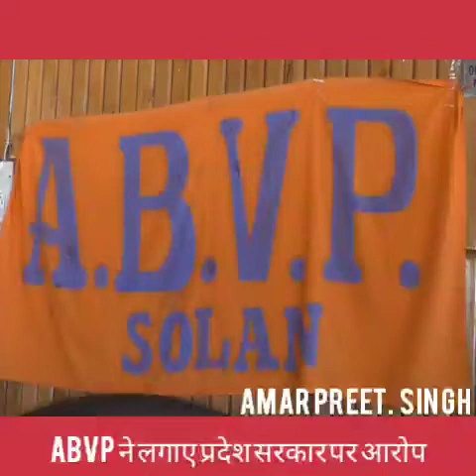प्रदेश सरकार के कार्यकाल मे हुआ शिक्षा सहित अन्य क्षेत्रो का बेडागर्क - एबीवीपी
प्रदेश सरकार के कार्यकाल मे हुआ शिक्षा सहित अन्यक्षेत्रो  का बेडागर्क  एबीवीपी

Solan (Amarpreet Singh):हिमाचल प्रदेश में भाजपा की सरकार बन ने के बाद भी नहीं सुधरी शिक्षा व्यवस्था व शिक्षा व्यवस्था का बेडा गर्क हो गया है। प्रदेश में काॅलेज छात्रो के पहले वर्ष के पुर्नमुल्यांकन के नतीजे अभी तक प्रदेश विश्वविद्यालय ने घोषित नहीं किये है जिससे छात्रो को परेशानियों से दो चार होना पड रहा है। यह बाते अखिल विद्यार्थी परिषद सोलन ईकाई ने सोलन मे पत्रकार वार्ता को संबोधित करते हुए कही ।
एबीवीपी ने पत्रकार वार्ता के दौरान कहा कि प्रदेश सरकार के कार्यकाल मे शिक्षा व्यवस्था की स्थिती नहीं सुधरी है। व छात्रो को कई परेशानियो से जुझना पड रहा है। प्रदेश के मुख्यमंत्री व शिक्षा मंत्री शिक्षा व्यवस्था सहित अन्य व्यवस्थाओ को सुर्दड करने मे असमर्थ साबित हो रहे है। एबीवीपी ने आरोप लगाया कि प्रदेश सहित जिला सोलन मे सडको ही हालत दयनीय है व मुख्यमंत्री साहब हवा मे सफर कर रहे है। उन्हांेने जमीनी हकीकत को देखना चाहिए ताकि प्रदेश के लोगो को लाभ मिल सके। उन्हांेने कहा कि वह एक संवतत्र विद्यार्थी परिषद है व प्रदेश व शिक्षा की समस्याओ को उजागर करना उनका काम है। उन्होने कहा कि नौणी विश्वविद्यालय व पालमपुर विश्वि़द्यलायो मे अथा फीस वृद्वी हो रही है। कहने को तो यह कृषि विश्वविद्यालय है लेकिन इनमे किसानो के बच्चे नहीं पड पाते क्यूकि इनमे भारी भरकम फीस है। एबीवीपी ने आरोप लगाते हुए कहा कि आईसीडोल में इस वृष फीस वृद्वी की गई है जो कि गरीब छात्रो के लिए परेशानी बन कर उभरेगी । उन्हांेने सरकार से मांग की है कि वह शिक्षा व्यवस्था सहित प्रदेश मे अन्य वयवस्थाओ को सुर्दड करे । उन्हांेने चेतावनी दे डाली की यदि अब भी प्रदेश सरकार कुम्करनीय निंद्रा से नहीं जागती तो आने वाले समय में अखिल विद्यार्थी परिषद उग्र आंदोलन कर सरकार का विरोद्व करेगी ।
अखिल भारतीय विद्याथी परिषद सोलन ईकाई के सहसंयोजक शुभम राठौर ने हमारें संवाददाता से बात करते हुए बताया कि प्रदेश मे शिक्षा की स्थिती दयनीय है। प्रदेश विश्वविद्यालय मे जिन छात्रो ने करीब 6 माह पूर्व पुर्नमुल्यकान के लिए आवेदन किये है। उसका परिणाम अभी तक घोषित नहीं किया गया । शिक्षा के बदहाल स्थित के साथ साथ प्रदेश मे सडको की हाल भी दयनीय है। जो कि सुर्दड होनी चाहिए । उन्हांेने नौणी विश्वविद्यालय , पालमपुर विश्वविद्यालय सहित आईसीडीयोल में फीस वृद्वी की कडी निंदा करते हुए कहा कि यदि इसे वापिस ना लिया गया तो एबीवीपी इसके खिलाफ उग्र आंदोलन करेगी ।